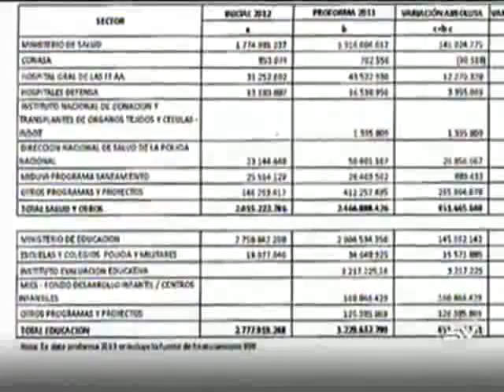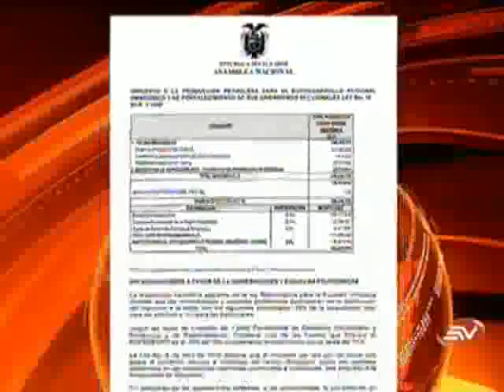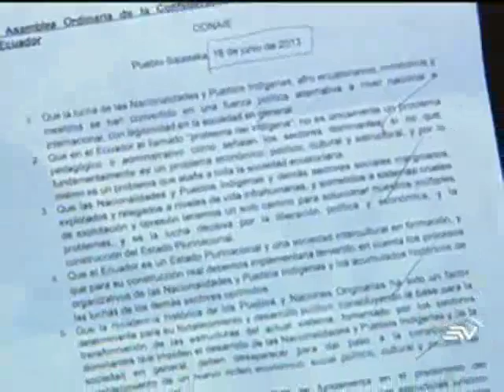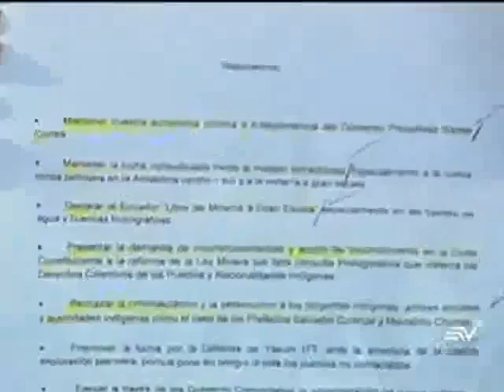Entrevista a Lourdes Tibán